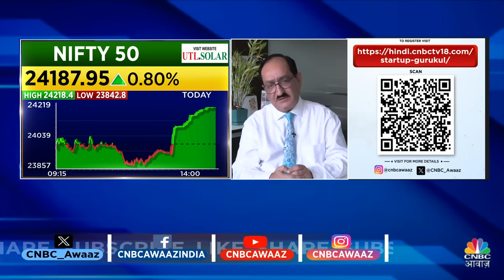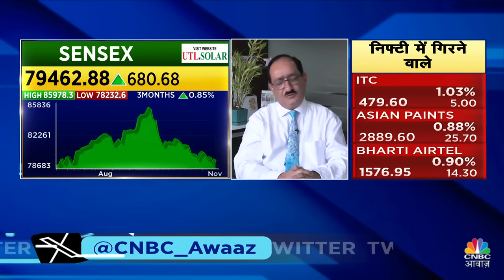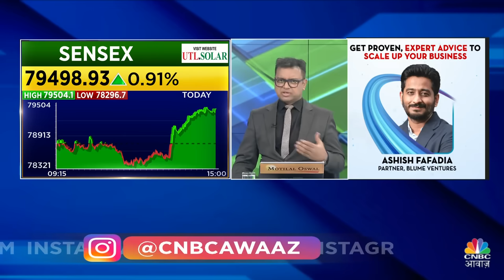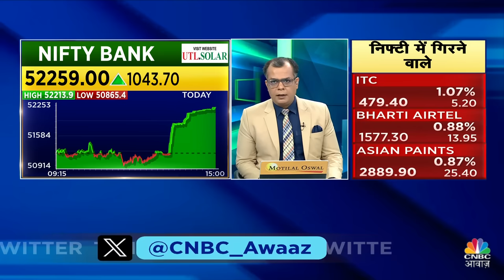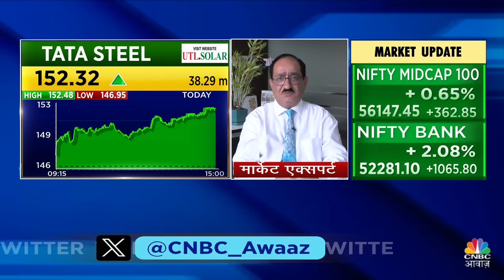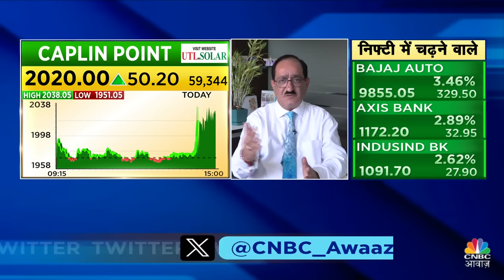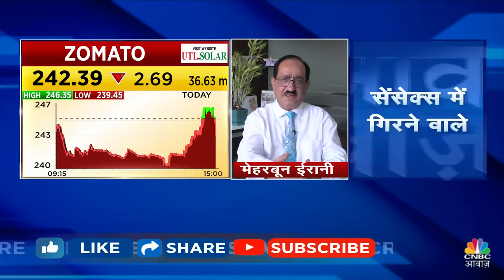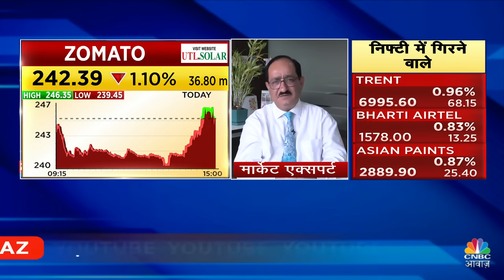Nifty 1000 Points Fall Alert | Market Correction | क्या बाजार का करेक्शन खत्म हुआ? |Mehraboon Irani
Mehraboon Iranis Multibagger Stock Picking | बाजार पर Meharaboon Irani की Strategy. देखें Big Market Voices, सिर्फ CNBC Awaaz पर!

n18oc_business